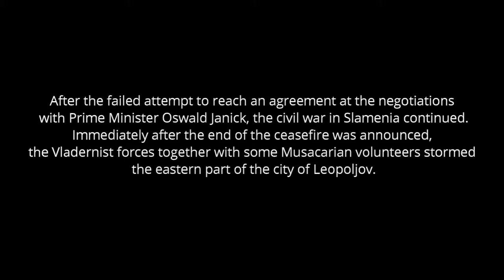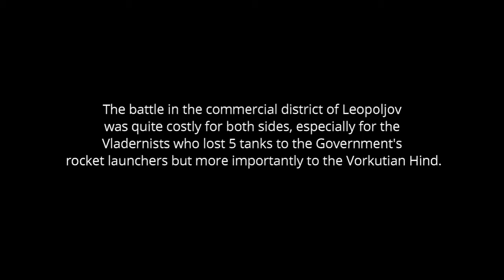Terran Wars - Leopoljov (Men of War Assault Squad 2) EP29 S3